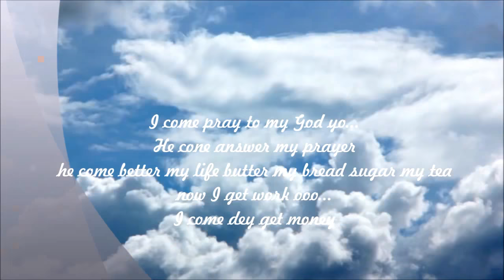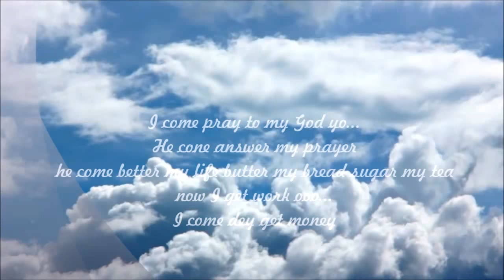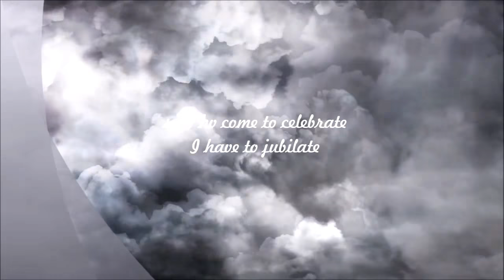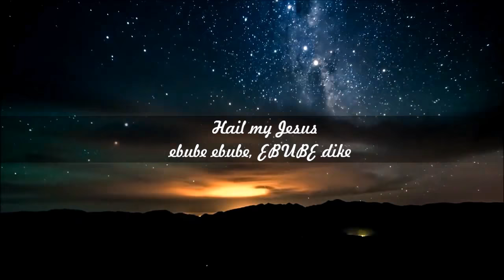REJOICE 2018 featuring VESSELS OF GLORY - The lighted Church, Lagos Nigeria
Rejoice 2018 – A Night of Glorious Worship

REJOICE 18 was a night that cannot be easily forgotten in the heart of thousands of worshippers that graced an all night glorious worship service at the Lighted Church, Banquet Hall, Excellence Hotel,Ogba,Ikeja, Lagos.

REJOICE18,
Where we praise God without boundaries just as His mercies are. prepared for soul-lifting music ministration with our gospel music.

Ministers –
Dare Justified, Bukola Bekes, Pastor Kingsley Ike, Ese Mairo, Osinachi Nwachukwu, Prospa Ochimana and our own Vessels of Glory.

Kindly Spread it.  This is a hot and electrifying praise sampler. Kindly listen with friends and family and let us continually praise and worship our risen King and celebrate the everlasting victory of Jesus.

Thursday, March 29, 2018  was a special date that cannot be easily erased.  Worshippers rejoiced at The Lighted Church,

God bless you as you come.

Event took place at Excellence Hotel Ogba, Lagos